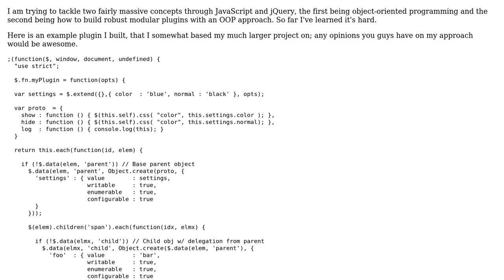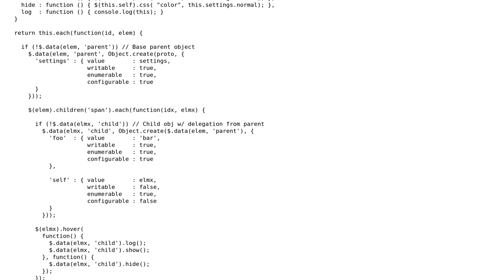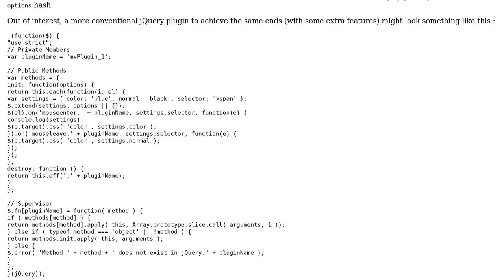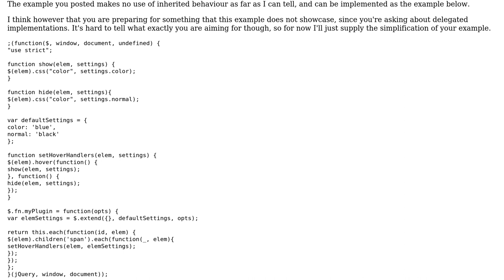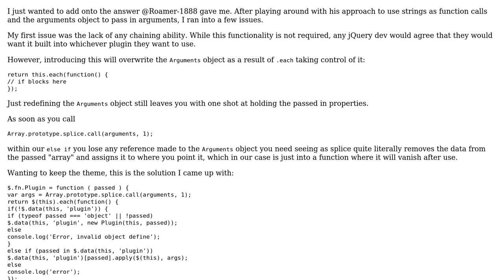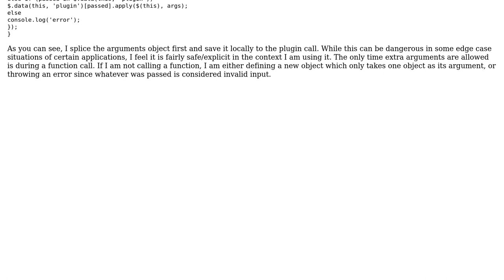Code Review: jQuery plugin to highlight text spans in various colors (3 Solutions!!)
Code Review: jQuery plugin to highlight text spans in various colors

With thanks & praise to God, and with thanks to the many people who have made this project possible! | Content (except music & images) licensed under CC BY-SA | Music | Images & others | With thanks to user Turk user Roamer-1888 user Jamal user ggVGc user 200_success and the Stack Exchange Network Trademarks are property of their respective owners. You are responsible for your own actions.